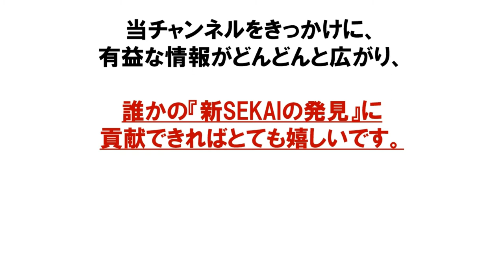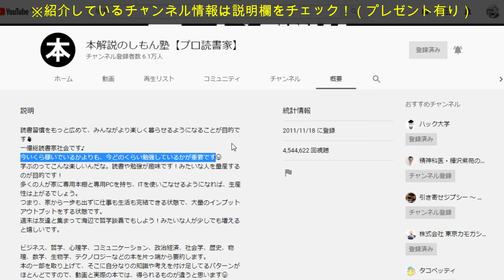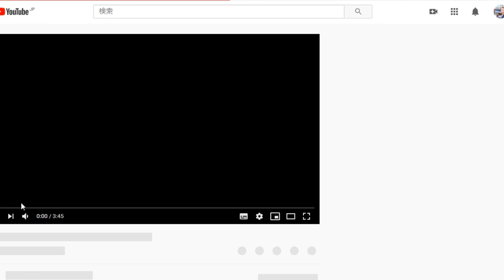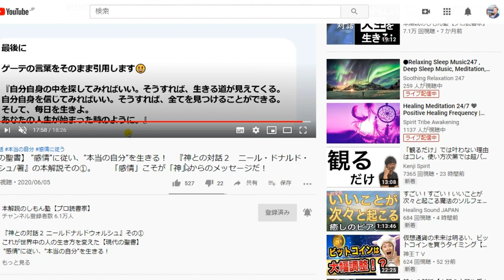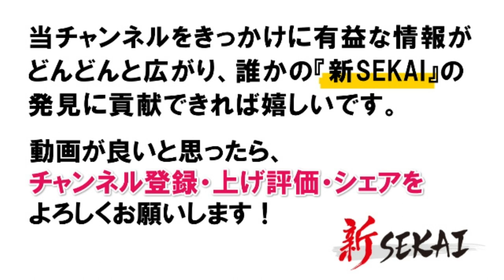【本/書籍 丸ごと解説】書評/ビジネス/自己啓発/やる気/モチベ/要約/レビューのYouTubeチャンネル紹介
1977 年生まれ、19歳になる３つ子の父（男男女）。横浜市在住。性格は好奇心旺盛、嘘がつけない正直者。好きな物は、アボカドとハイボール。尊敬する人は、キングカズこと三浦知良選手と、サムライギタリストMIYAVI。お気に入りの言葉「笑っちゃうくらいブレイクスルーしよう！」